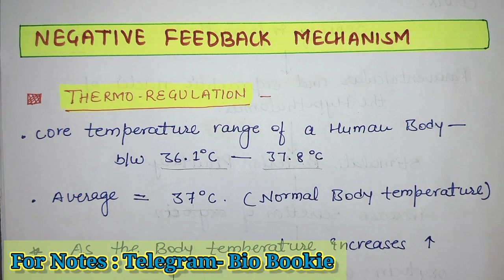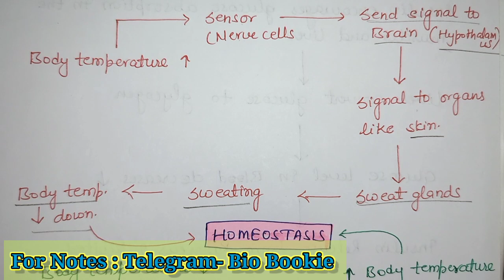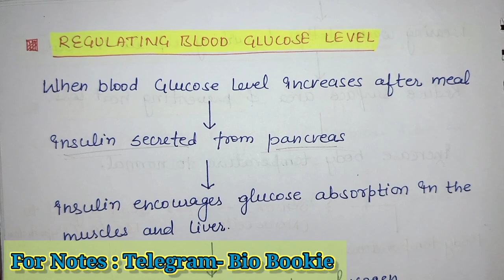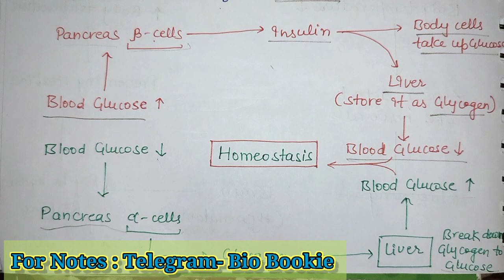Negative Feedback Mechanism || Homeostasis Regulation.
Hello Students
Welcome to Bio Bookie !!
In this video Lecture I have explained about Negative Feedback mechanism of Homeostasis in Hindi.How our body regulate homeostasis with the help of feedback mechanism. Explained with examples, So it can be easy to understand.

I hope you find this video helpful. Any Queries and suggestions regarding this video please drop your comment in the comment box below. I love to answer your Queries.

Bio Bookie.